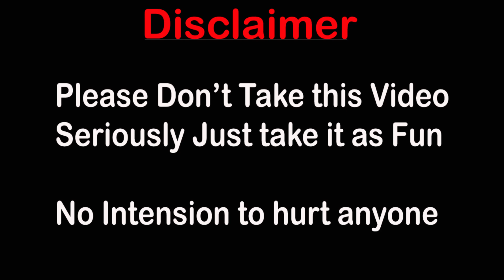Most Talented, Creative YouTuber